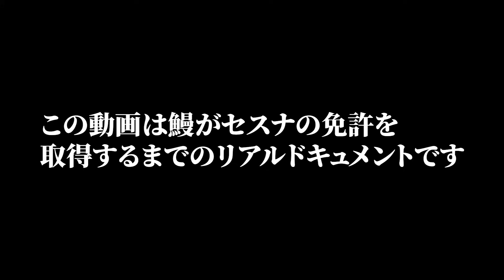【報告】身につく知識！航空用語雑談！【銀シャリ】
★銀シャリふぁん倶楽部ができました！下記のURLから入会できます！

【銀シャリ橋本　エッセイ　『細かいところが気になりすぎて』、
新潮社より好評発売中！】

天才的とも言えるそのツッコミを心ゆくまで味わえる銀シャリ橋本の初めてのエッセイ集『細かいところが気になりすぎて』

鰻の4コマ漫画もあります！

「M-1グランプリ 2016」チャンピオン、銀シャリ初のYoutube公式チャンネル「銀シャリチャンネル」
「銀シャリの産地直送漫才 47都道府県巡り」で全国を飛び回っている銀シャリが、地方を観光したり、ご当地限定の漫才を披露したりとプライベート映像も満載なテレビとはひと味違う姿をお届け！

今後、週に二本（毎週水、土曜日）配信予定です。

銀シャリ単独ライブツアー「シャリとキリギンス」』開催決定！
全13公演で、10,000人の動員を目指す、銀シャリ史上最大の単独ライブツアー！全国各地に「しゃべくり漫才」をお届けします！

橋本のコメコメコミックチャンネルはこちらです！

★オールナイトニッポンｉ 銀シャリのおトぎばなし
お笑いコンビ・銀シャリがニッポン放送のオリジナルポッドキャストでパーソナリティを務めます！
下記のURLから聞けます！(毎週水曜18時ごろ更新)